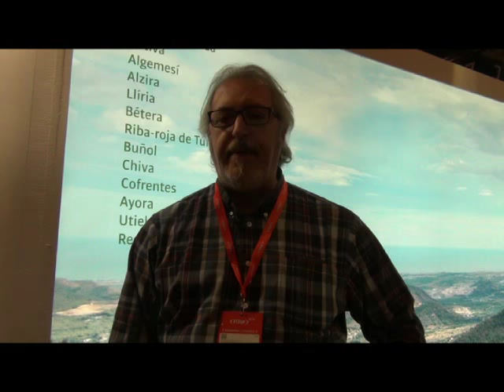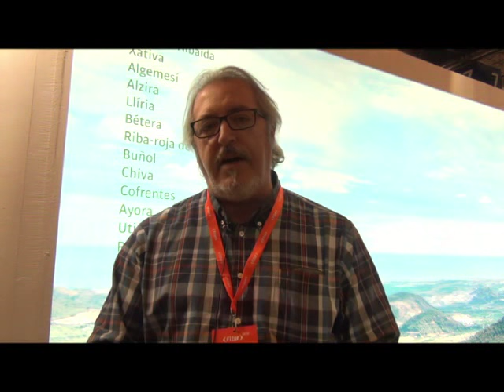Chiva en Fitur 2016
Entrevista con el alcalde de Chiva, Emilio Morales, y el concejal de Turismo, Fernando Casanova. Presentan los atractivos del municipio en Fitur 2016.